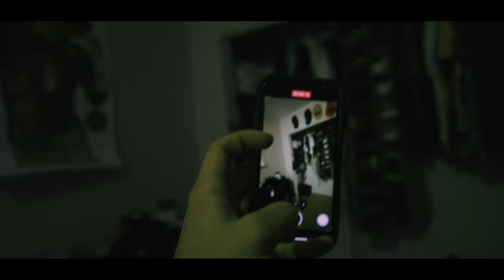Shadows that Follow A Film Directed by Kyle Loftus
GEAR USED IN THE MAKING OF THIS VIDEO:

Blackmagic Design URSA Mini Pro 2, 4.6K
Canon EF 16–35mm f/2.8L III USM Lens
GODOX TL-60 2 RGB LIGHT TUBES KIT
Atomos Shinobi External Monitor
Nanlite Forza 200 Bicolor LED Light
Nanlite Forza 60B Bicolor LED Light
Hollyland Mars 400S PRO Wireless SDI/HDMI Video Transmission System,0.06s Latency 400ft Range,Direct Video for Live Stream,4 APP Monitoring 3 Scene Modes,Video Transmitter and Receiver
PortKeys HS7T 7 Inch 1920x1200 On Camera Field Monitor
Blackmagic Design Pocket Cinema Camera 4K
SMALLRIG Camera Cage Kit for Blackmagic Design Pocket Cinema Camera 4K

OTHER FAVORITE GEAR I USE:

Hollyland Lark 150 [Official] 2.4GHz Wireless Microphone System with 1 Receiver & 2 Transmitters, Omni-directional Lavalier Mic